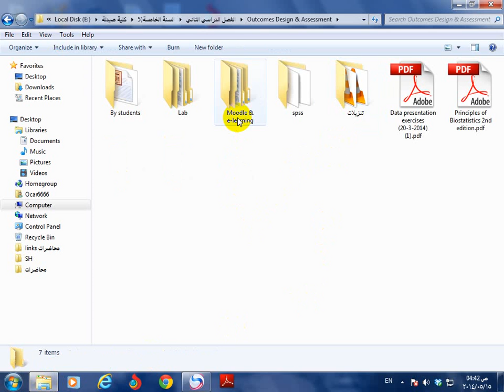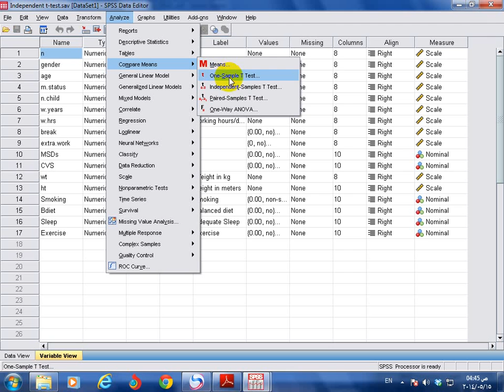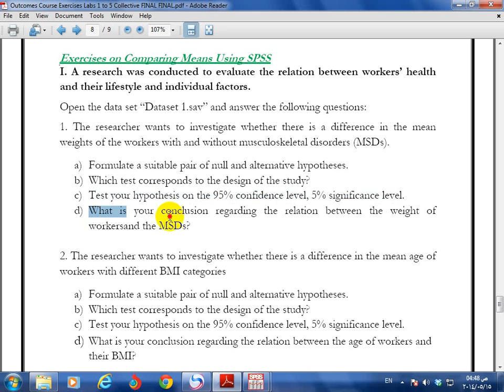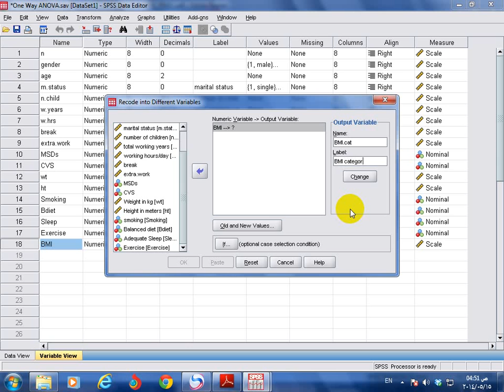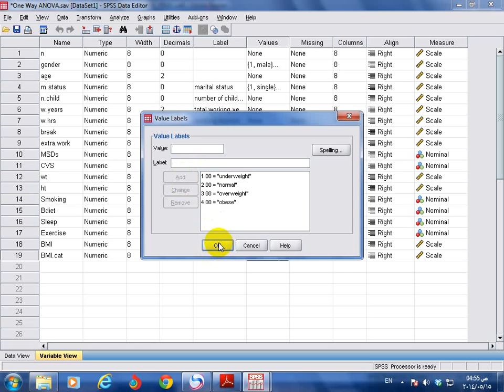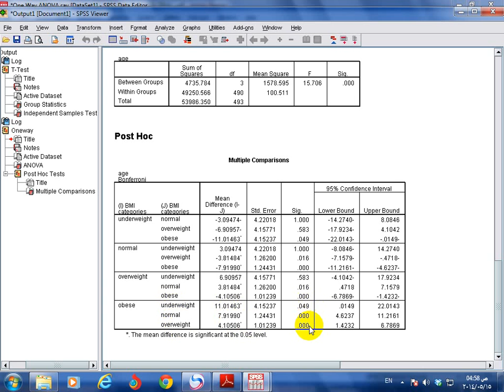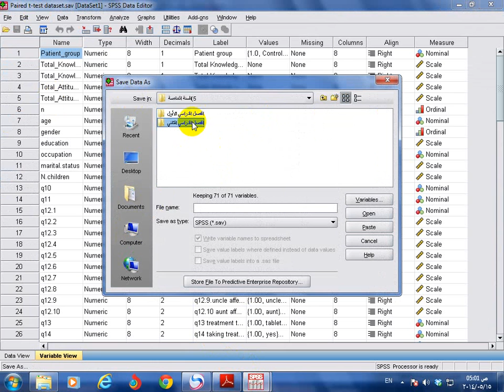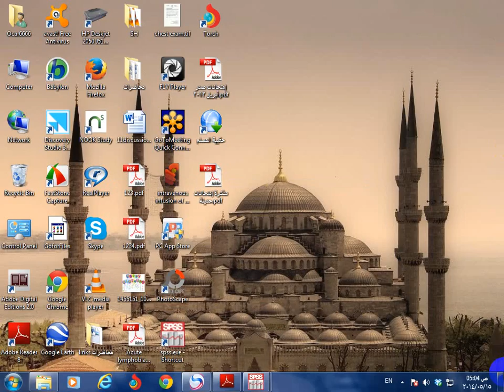Exercises on Comparing Means Using SPSS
Independent t-test, One way ANOVA, Paired t-test